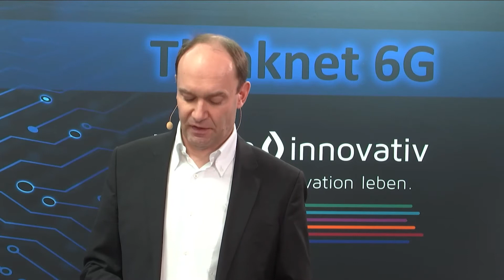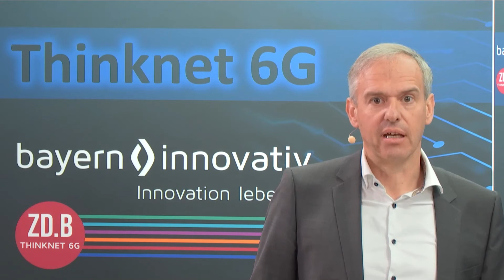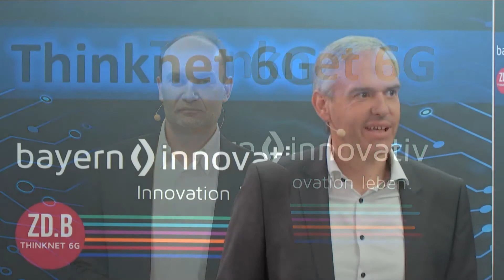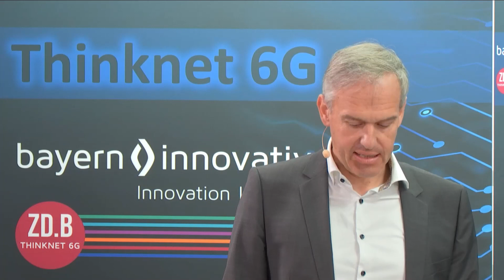Thinknet 6G Kickoff 2021: Panel Discussion about the Keynote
Kimberley Trommler discusses the keynote with the two Thinknet 6G chairs, Prof. Dr.-Ing. Wolfgang Kellerer and Peter Merz.